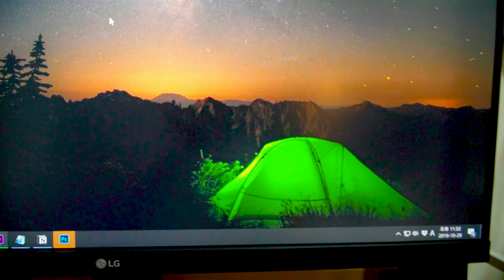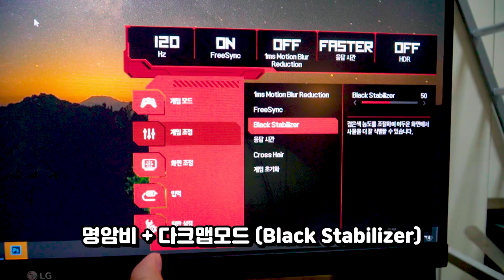📺 [리뷰] 말그대로 LG 울트라기어 27GL650F 27인치 게이밍모니터 🎮 144hz모니터 IPS패널 | 조준점 광시야각 사랑해요LG HDR 프리싱크 잔상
오늘 리뷰를 진행하면서 모니터는 좋은 것을 사용해야하는구나를 깨닫게 되었습니다!!
특히나 144hz를 경험한 후에는 다른 모니터를 사용하지 못하고 있어요...
다나와 들어가서 모니터 구입하려고 구경하고 있는 저를 발견했습니다.. 또로로..

* 디에이치씨앤씨에서 리뷰를 진행할 수 있도록 제품을 대여받았습니다.